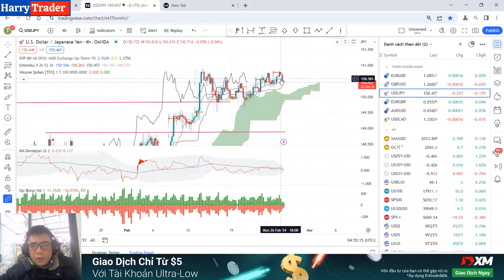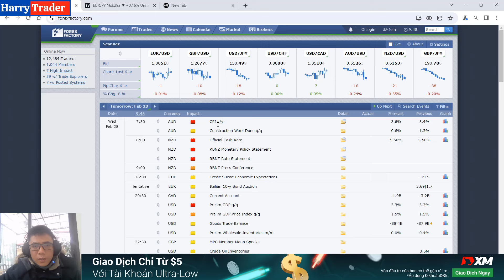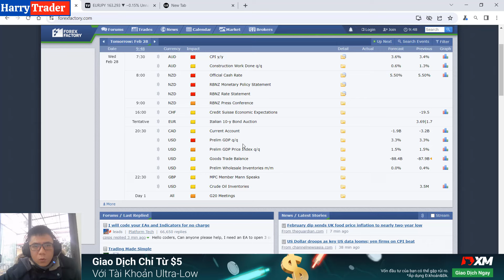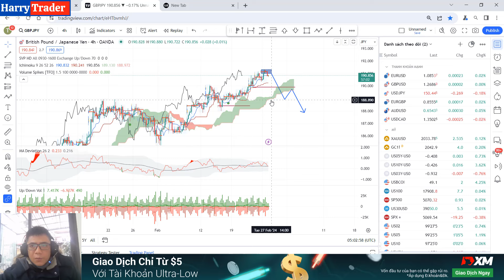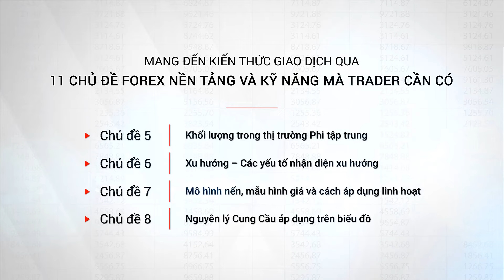Kiếm 100 USD từ cặp tỷ giá GBPJPY | Bản tin trading | Forex signal | Forex intraday | Harry Trader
*** Cặp tỷ giá GBPJPY thường dao động với biên độ rộng, nên mọi cơ hội nhìn ra dù tốt đến đâu thì khuyến cáo mọi người nên đặt Stop loss chặt chẽ. Quản trị rủi ro tốt thì trading forex mới lâu bền.
*** Bài chia sẻ thể hiện quan điểm cá nhân, mọi người tự chịu trách nhiệm với quyết định đầu tư của bản thân!
*** Giao dịch chỉ từ 5$ với tài khoản Ultra Low của XM. Mở tài khoản ngay hôm nay